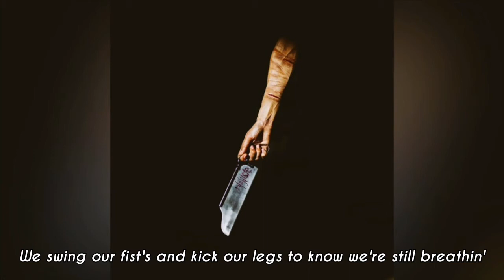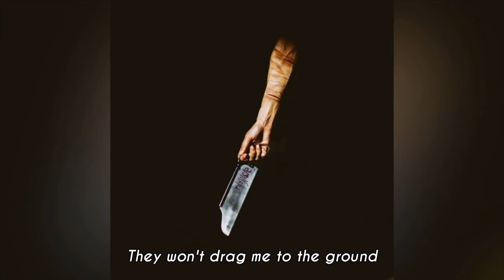GHOSTEMANE - Black Blood (LYRICS)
GHOSTEMANE - Black Blood (prod. GHOSTEMANE)
Album: N / O / I / S / E (No One Is Safe from Evil)